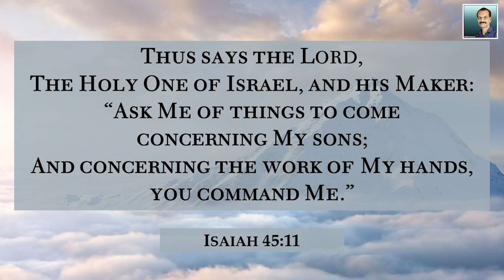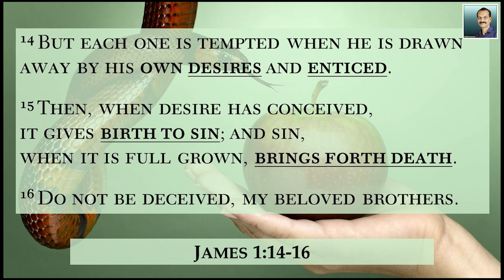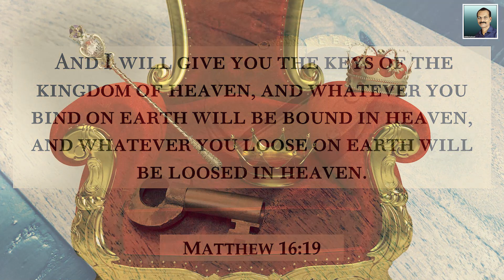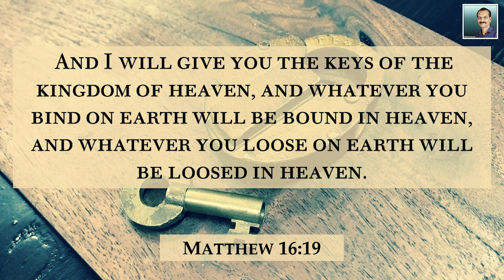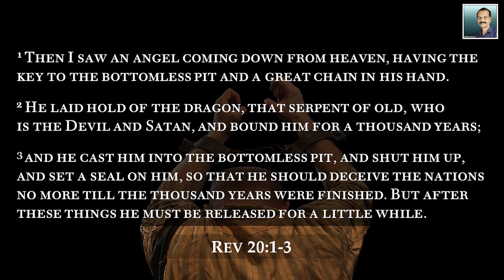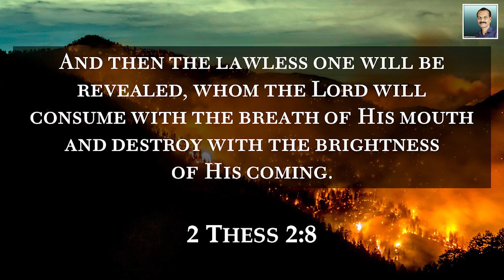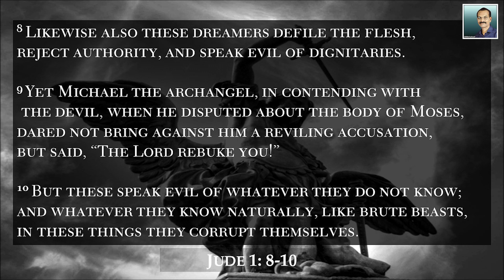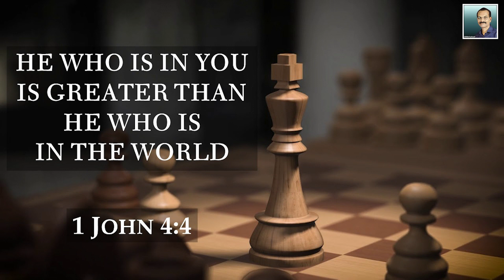Do not accuse Satan | How not to Pray | Prayer - Lesson 2